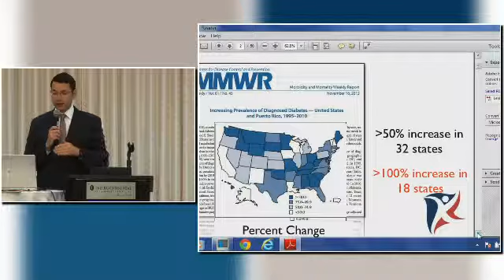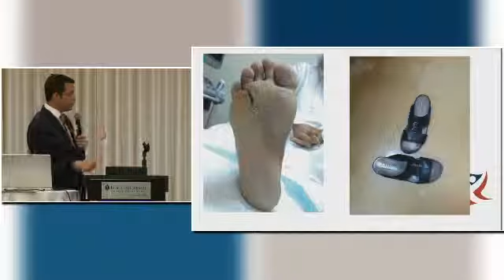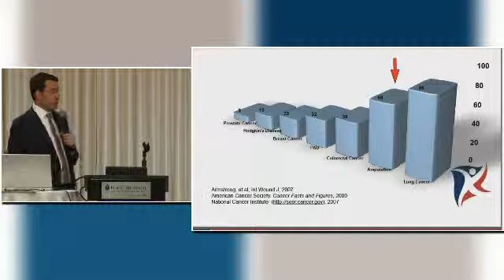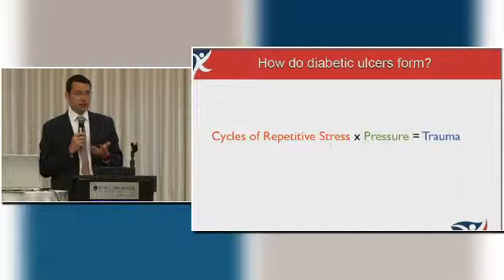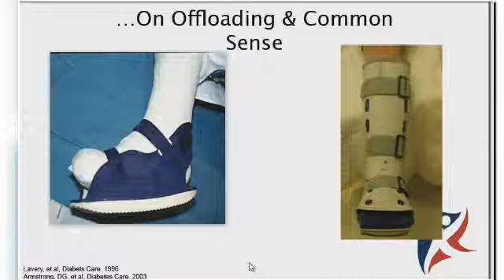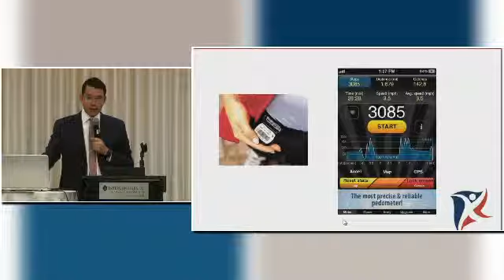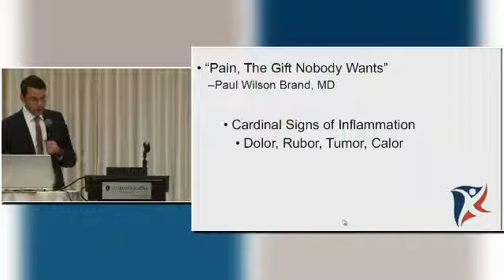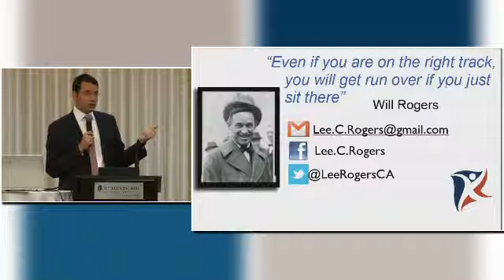7 Lee Rogers 640x360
Video Seven - NAF Conference 2014